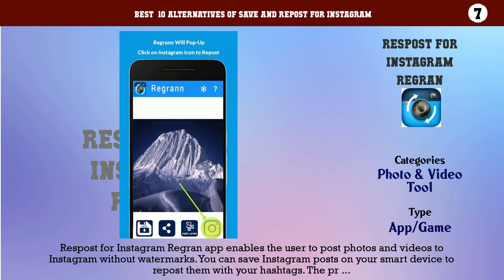Save and Repost for Instagram | Best 17 Alternatives of Save and Repost for Instagram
Best  10 Alternatives of Save and Repost for Instagram

10. Quick Reposter
9. REPOST IT! FOR INSTAGRAM
8. Apphi
7. Respost for Instagram Regran
6. Repost via Instant
5. Repost photo&video
4. Repost and Save for Instagram
3. Saver Reposter for Instagram
2. Instarepost Whiz App
1. Social Whiz